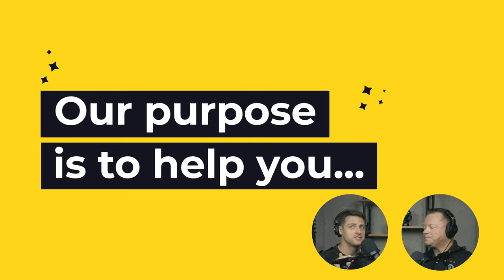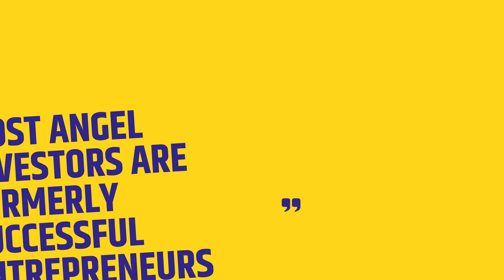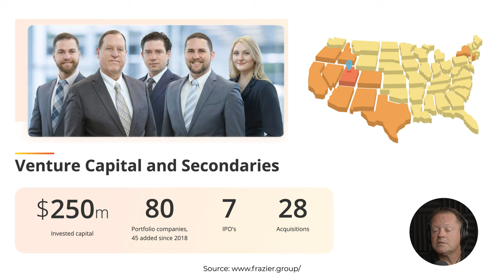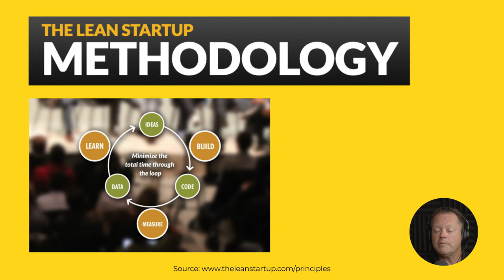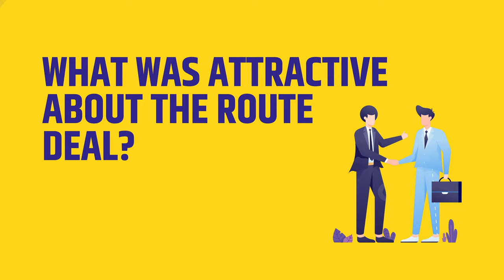John Richards, Angel Investor, Episode #3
Meet John Richards, one of Utah's most successful angel investors.

On this episode, we discuss his investment strategy, thesis, and what types of deals he's looking at next.

He also teaches at his own startup school. So if you want to learn from him personally learn about it